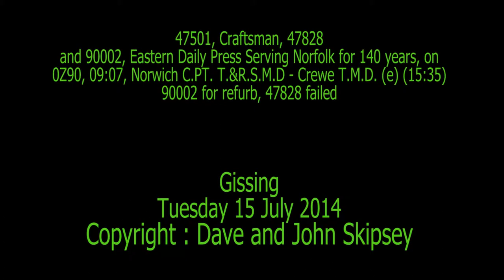47501, 47828 and 90002 on 0Z90, 09:07, Norwich C.PT - Crewe (15:35) - 90002 for refurb, 47828 failed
47501, Craftsman, 47828 and
90002, Eastern Daily Press Serving Norfolk for 140 years, on
0Z90, 09:07, Norwich C.PT. T.&R.S.M.D - Crewe T.M.D. (e) (15:35)
90002 for refurb, 47828 failed
Gissing